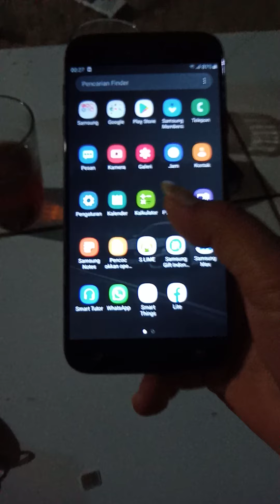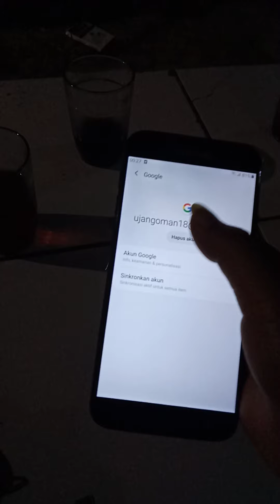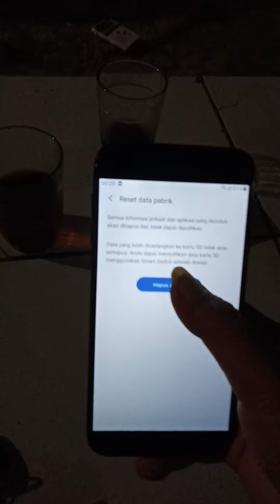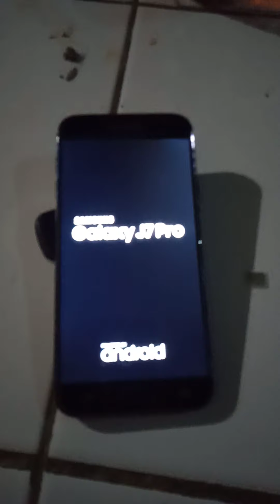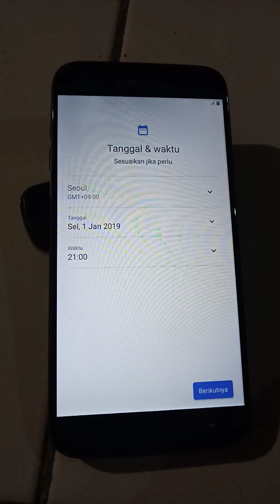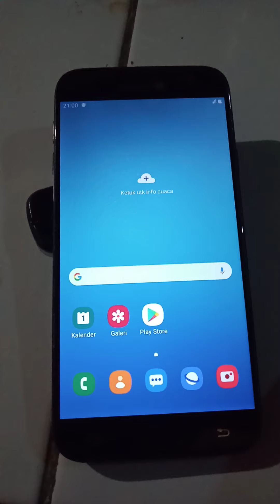Hard reset kembalikan ke setelan pabrik samsung j7 pro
Assalamualaikum
Berbagi ilmu sederhana tanpa batas,semoga bermanfaat
Berani Mencoba Resiko Sendiri ^_^

Mampir ke blog saya,kali aja ada yang agan butuhkan